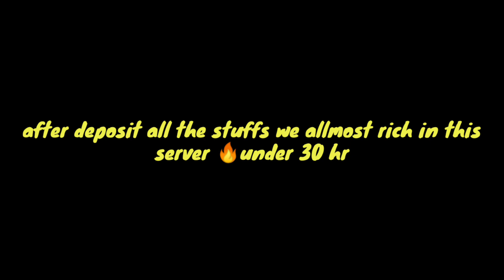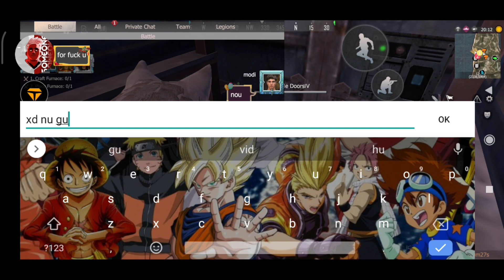New server new journey with Dragon's ep1 in (Last Island of unknown 15 days)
Hello guy's SWAT here wellcome to new server journey video with dragon legion we back to dominate servers by servers once again with boys this video all about our progress day by day in new bloody server to the end of the servers so hope you guys gonna like share and subscribe.